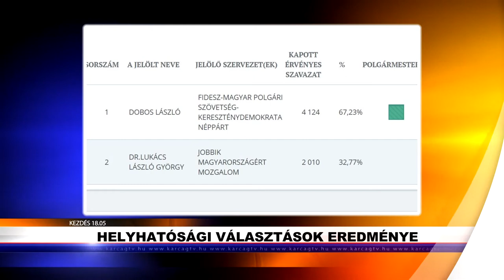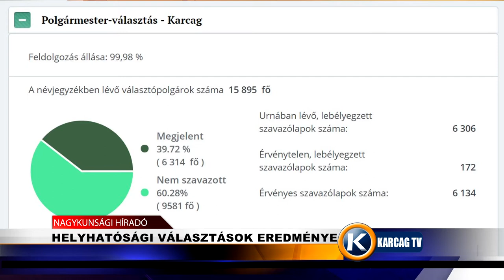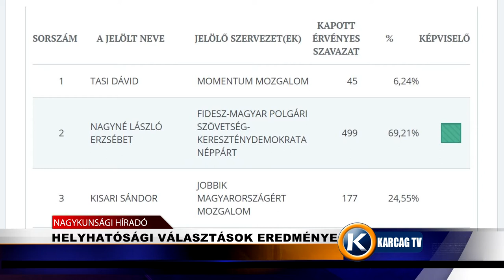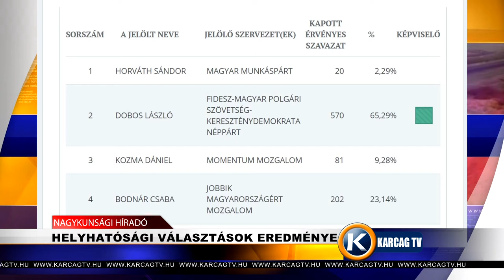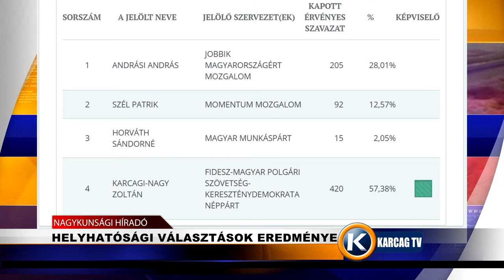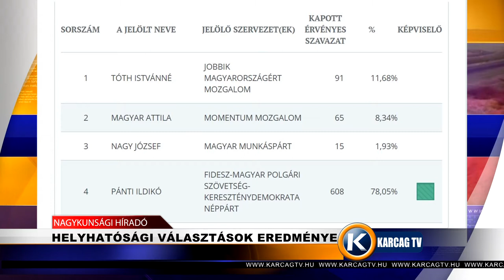Nagykunsági Híradó 20191014